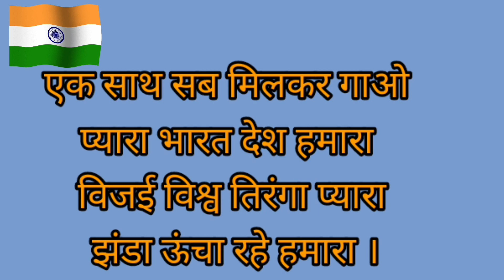Jhanda geet#Vijayi Vishv Tiranga Pyaara Flag Song#Dhawaj Geet # विजयी विश्व तिरंगा प्यारा